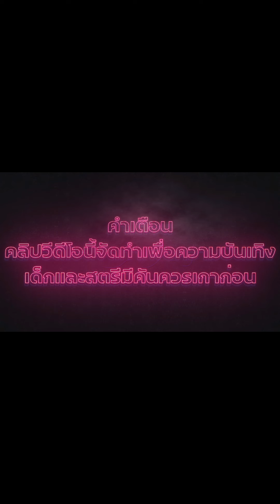สล็อตpg slot pg สล็อตแตกง่าย :💥ซมจยอีกแล้วกับแม่นางงิ้ว💥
👉ค่ายที่เล่นในวีดีโอ👈tiger126

เข้ากลุ่มMJ  ID 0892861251